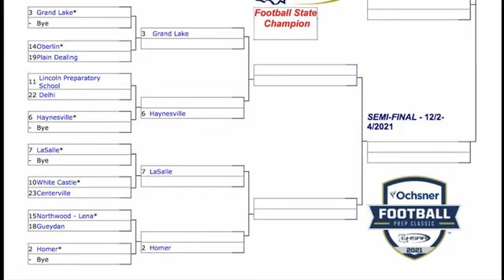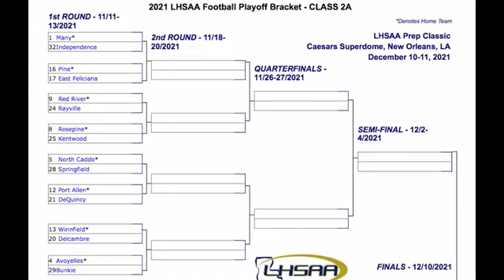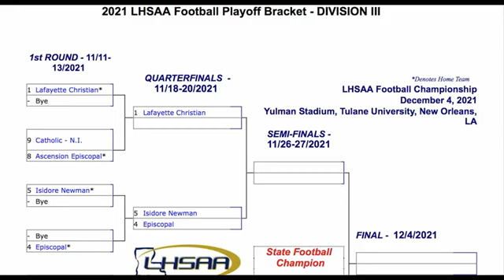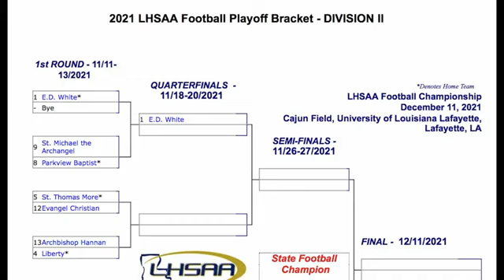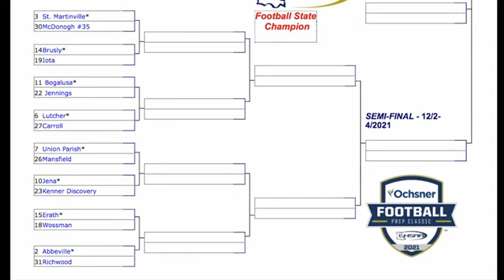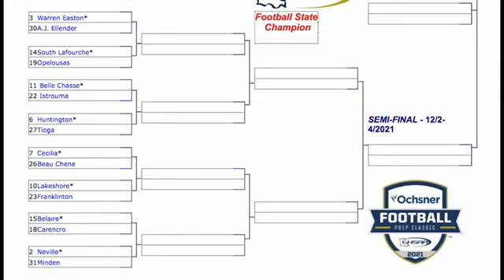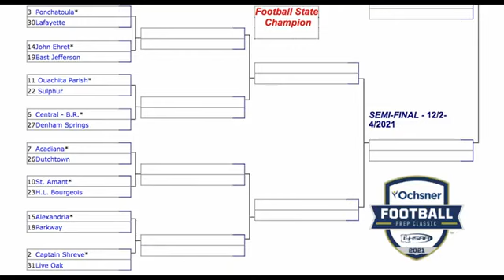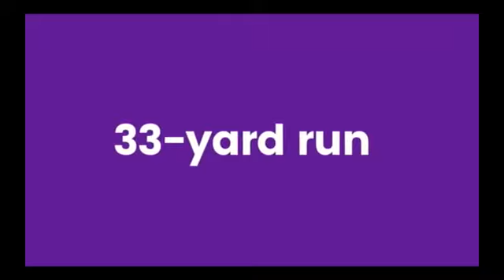Episode 238: Louisiana High School Football Playoff Bracket Prediction Show!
It is finally here! Our first video podcast version of The Sports Scouting Report Podcast With Lee Brecheen! Both LAFM Owner Lee Brecheen and Editor Jace LeJeune break down all of the LHSAA High School football playoff brackets. Both Lee and Jace dig deep into the playoffs and give players and teams to watch out for in the playoffs. Finally, at the end, both Lee and Jace give out their predictions on who will win a state championship in the end! We are so excited to debut our video version of the podcast and looking forward to having you covered the rest of the playoffs!